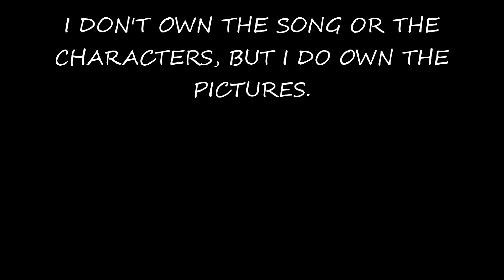Alph x Brittany